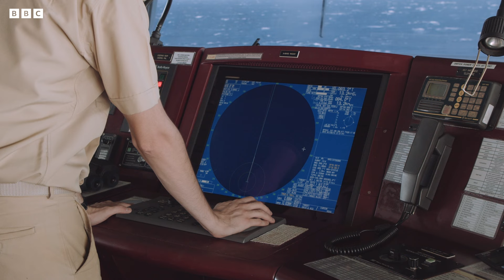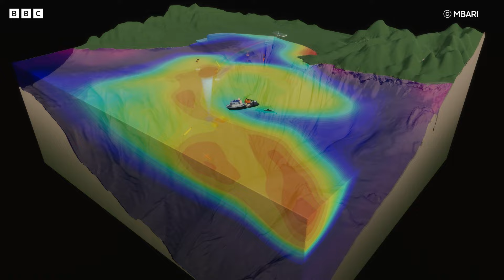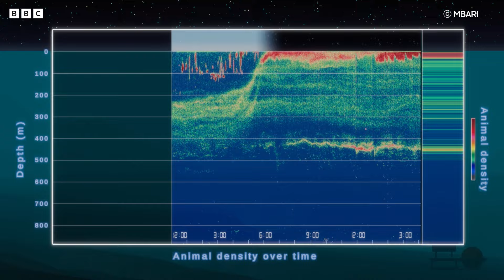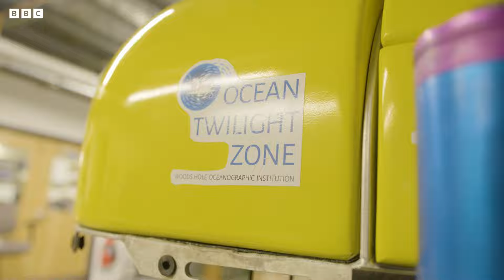The Biggest Migration on the Planet | Into the Deep | BBC Earth Kids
Every day, trillions of marine species play a massive game of hide and seek as they migrate from the deep ocean, up to the shallows, and back down again…